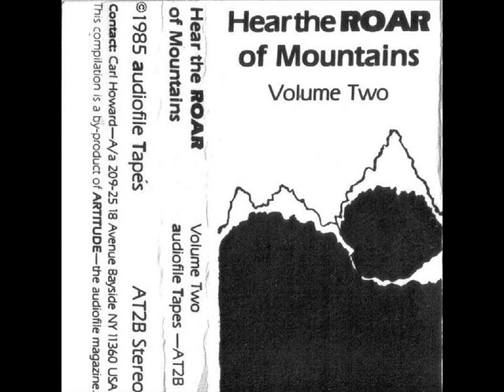Urban Oblivion - Excerpt From "Video Void" Soundtrack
Various Artists - Hear The Roar Of Mountains Volume Two